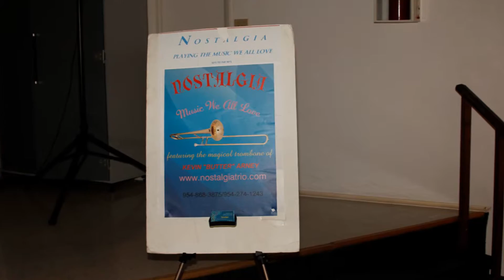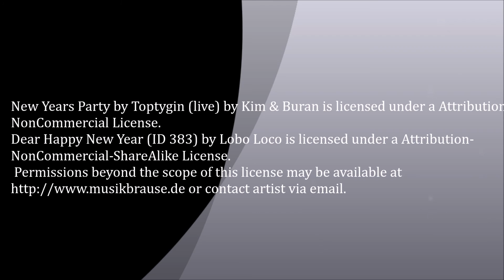New Years Dance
2016 New Years Eve Dance